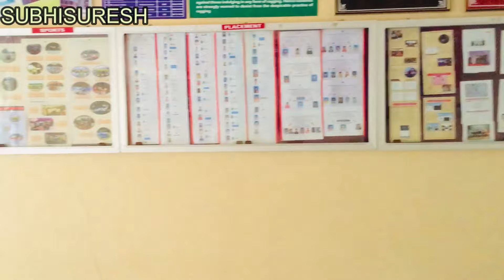MY COLLEGE VIRTUAL TOUR (SREC) COIMBATORE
WELCOME TO MY COLLEGE VIRTUAL TOUR
BEST AND FUN WITH ENTERTAINMENT